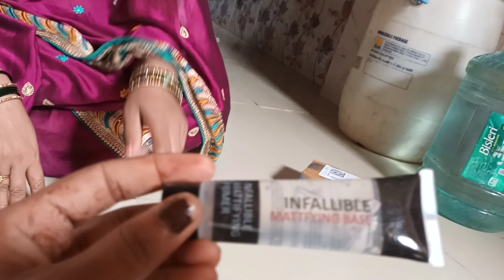Pack with me